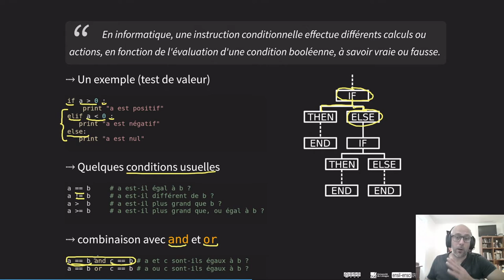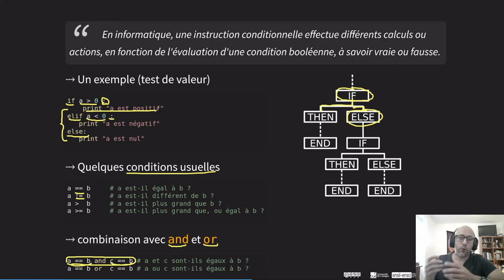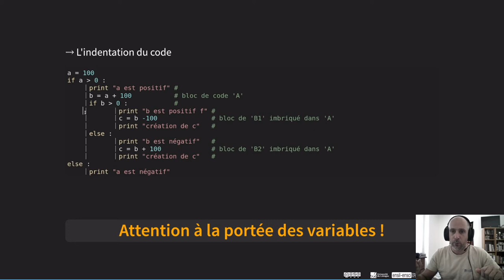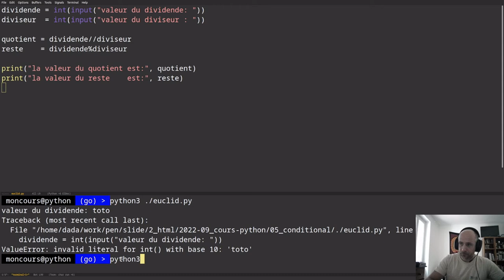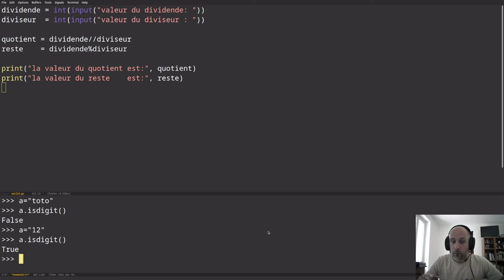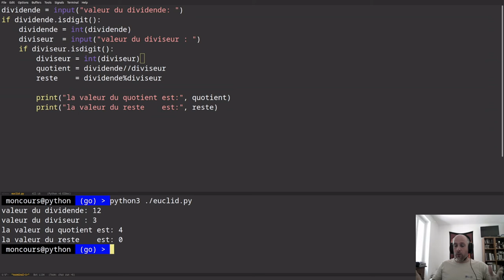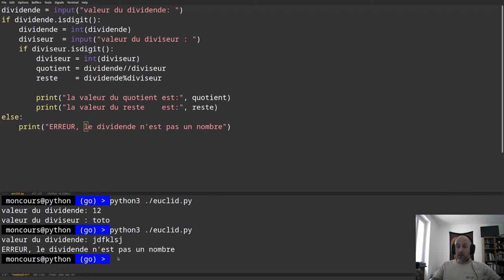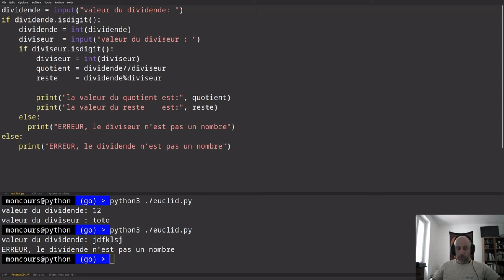#5 - Les conditions : if, elif, else...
Dans ce cinquième cours, vous verrez les structures conditionnelles. La vidéo débute par une partie cours puis termine par une partie pratique.

Les chapitres :
➔ 0:00 introduction
 ➔0:43 la syntaxe du "if" en python
➔ 1:57 zoom sur les conditions
➔ 3:02 l'indentation du code
➔ 4:32 la portée des variables
➔ 5:45 mise en pratique : division euclidienne